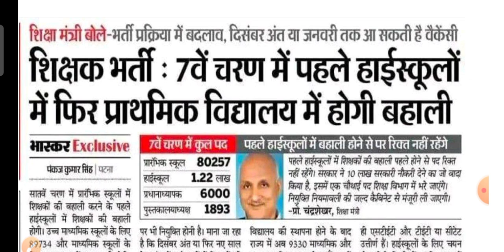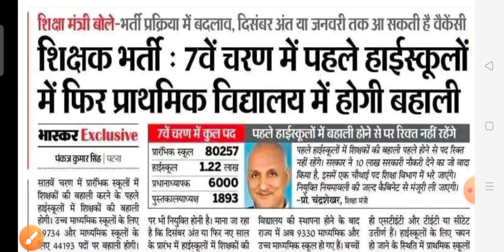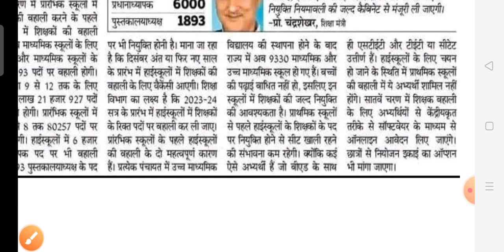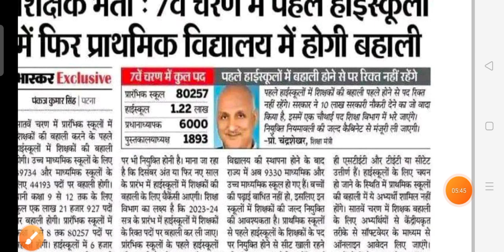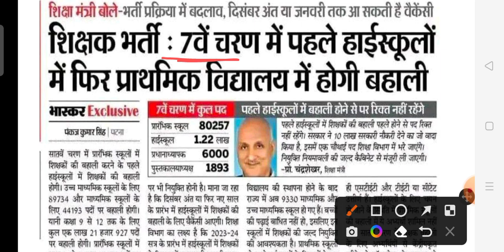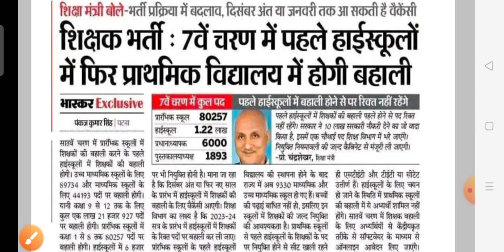दिसंबर,जनवरी में बिहार लाइब्रेरियन बहाली 🔥🔥bihar librarian vacancy 2022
9

Rakesh baloda jhunjhunu 📚library science online class and questions📗📚

Rajasthan librarian syllabus 2022  3rd grade jARi |rajasthan librarian vacancy|library syllabus 2022

🙏नमस्कार दोस्तों🙏

 जिसमें  जो विद्यार्थी bihar librarian,punjab librarian,Du librarian,DSSSB LIBRARIAN, kvs, Nvs, rajasthan librarian grade 3rd, net, jrf etc librarian exam  की तैयारी कर रहे हैं उनकी सहायता कर सकेंगे
 तथा हम आपका सहयोग कर सकेंगे और हम आपकी सहायता कर सकेंग

 RajasthanLibrarianRecruitment2022,
Rajasthan Librarian Recruitment 2022
,Rajasthan Librarian Grade III Vacancy 2022,
RSMSSB Librarian,librarian course,librarian vacancy 2022,librarian vacancy,librarian paper 2022,librarian guide,librarian job,librarian syllabus,rssb librarian Grade vacancy
 RPSC librarian 2nd Grade vacancy
 RPSC librarian 2nd grade syllabus
 RPSC librarian 2nd Grade vacant post Rajasthan librarian new vacancy Vardhaman Mahaveer Open University Kota librarian course Indira Gandhi National Open University librarian course
librarian course from ignou,
librarian course in rajasthan,
librarian course details,librarian kaise bane,librarian kaise banate hain,ignou librarian course addmission,
vmou Librarian course addmission,
Mahipal singh ranawat,Education job helpline
Description

Rajasthan Librarian Recruitment 2022 | Rajasthan Librarian Grade III Vacancy 2022 |RRRSMSSBLibrRajastha 2022